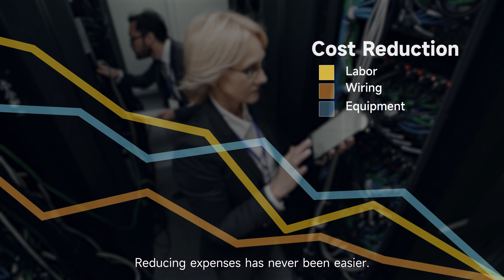Ruijie Reyee eLighten Cost Effective High Density Fiber Network Solution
Fiber instead of Copper is an unstoppable revolution.
1. cost down 30%
2. easy to learn, deploy, and maintain
3. combine the advantage of GPON and Ethernet solution